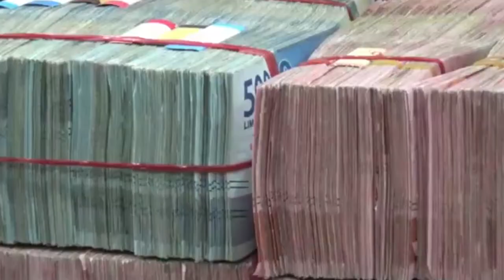PENGEMBALIAN UANG 3M DARI DPRD PEKANBARU